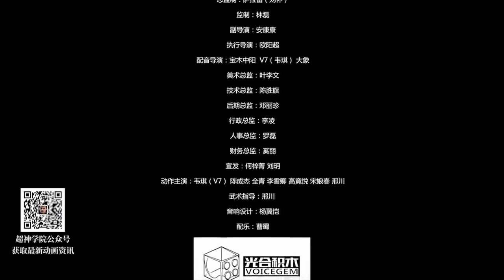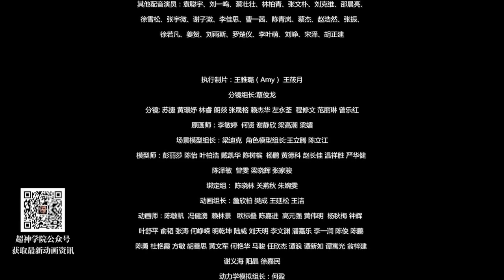XIONG BING LIAN 2 || Season 2 || Episode 10 || Transcend the Gods: The Black Troop || ENG SUB